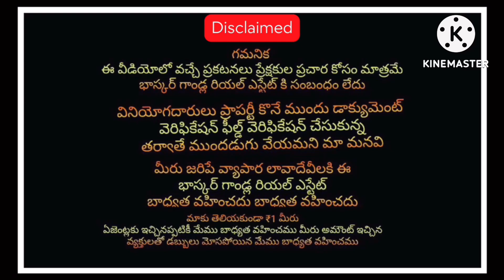120 Acres agricultural land sale Bangalore- 80 km Karnataka register land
120 Acres land sale Bagepalli Karnataka state, chikbalapur district, Bagepalli taluka, Bangalore airport- 80 km acre - 35 lks